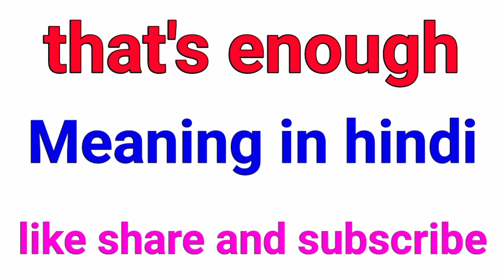that's enough meaning in hindi | that's enough ka meaning hindi mein